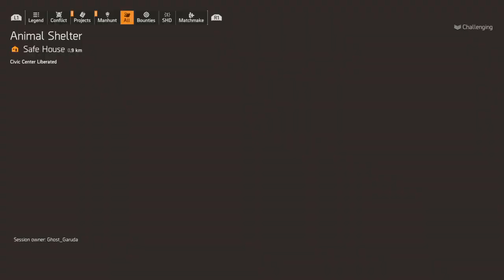Tom Clancy's The Division® 2 | [Rushing Play] 5 Control Points on Challenging in 30 Minutes